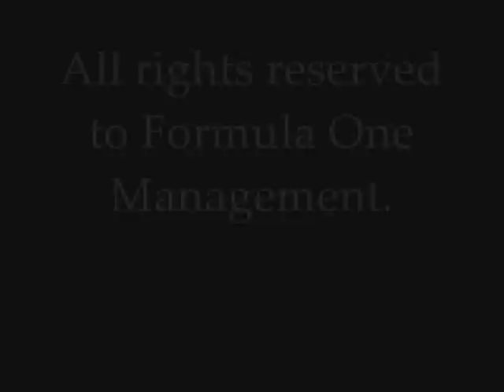Ferrari Formula 1 Legends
This video I made is dedicated to F1, Ferrari and its racing legends.
World champions mentioned:
Alberto Ascari
Juan Manuel Fangio
Mike Hawthorn
Phil Hill
John Surtees
Niki Lauda
Jody Scheckter
Michael Schumacher

Others:
Wolfgang von Trips
Jacky Ickx
Gilles Villenuve

tags:Kimi raikkonen/ räikkönen felipe massa italian gp 2007